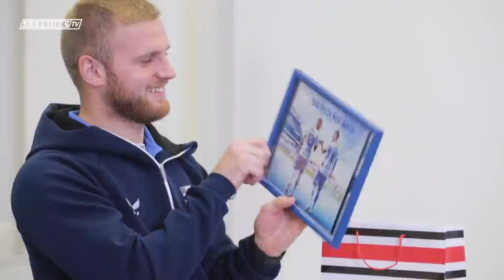NK OSIJEK SECRET SANTA: POGLEDAJTE ŠTO SU SI BIJELO-PLAVI KUPILI ZA BOŽIĆ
Za ove blagdane Bijelo-plavi dobili su jednostavan zadatak… Kupiti božićni poklon nekom od suigrača! Udobno se smjestite jer pred vama je pola sata smijeha i zabave!

Odabir partnera bio je nasumičan i anoniman uz potpunu slobodu pri kupnji poklona.